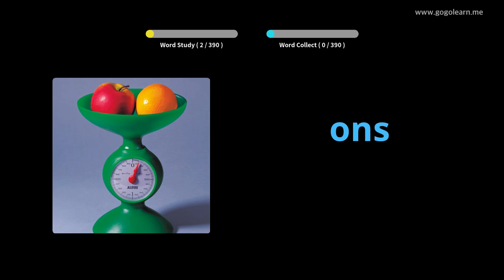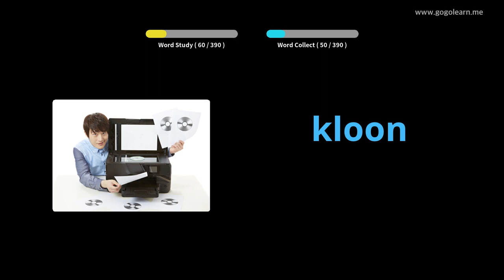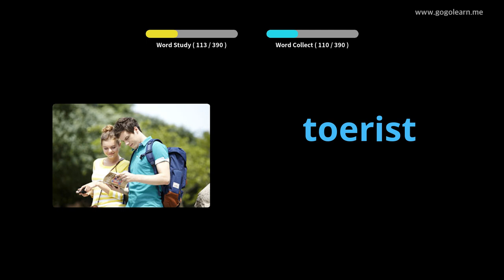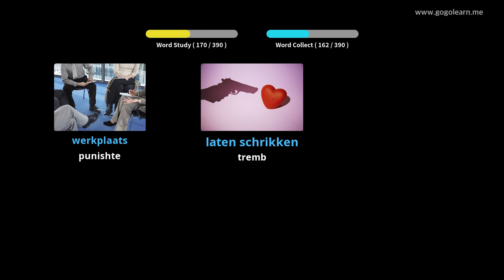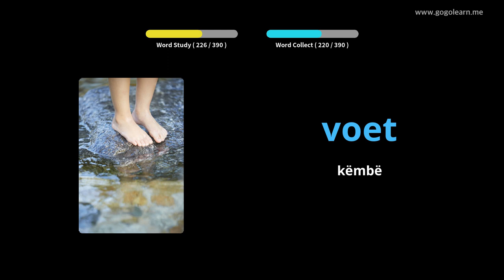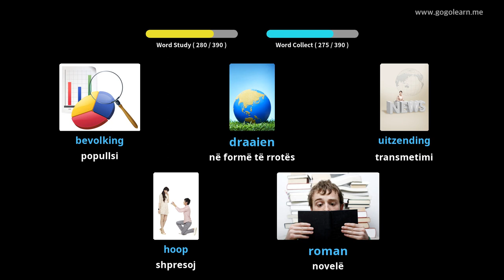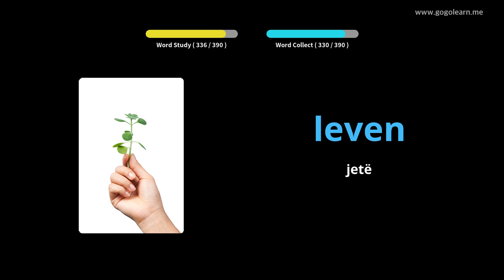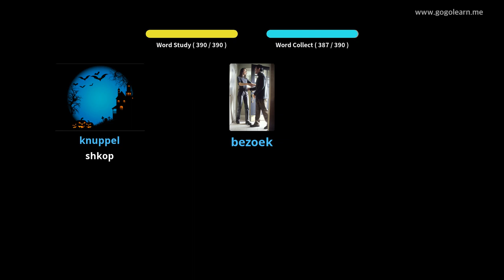Shkolla e Mesme Vokabulare Hollandeze 3 | Golearn